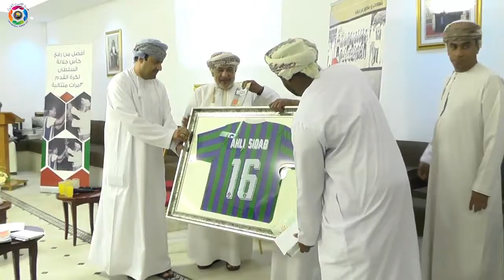الأمسية الرياضية للعام الثالث على التوالي بمجلس حارة الشمال بمطرح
الأمسية الرياضية للعام الثالث على التوالي بمجلس حارة الشمال بمطرح بالتعاون مع نادي اهلي سداب و نادي مسقط